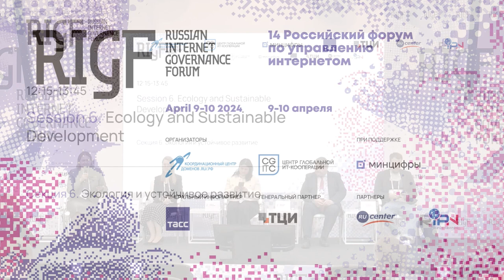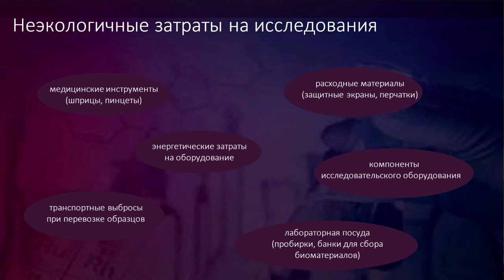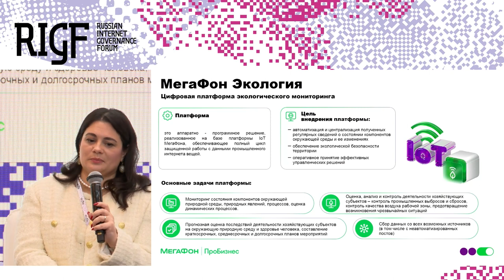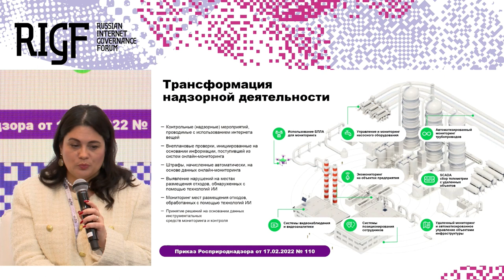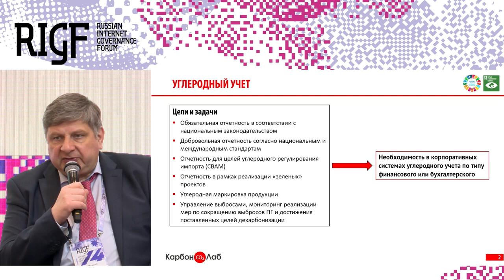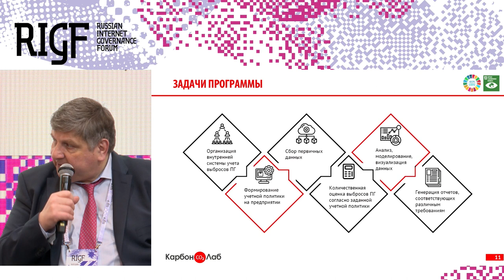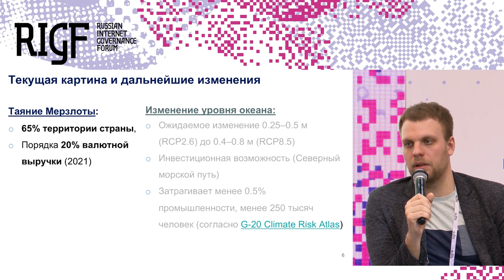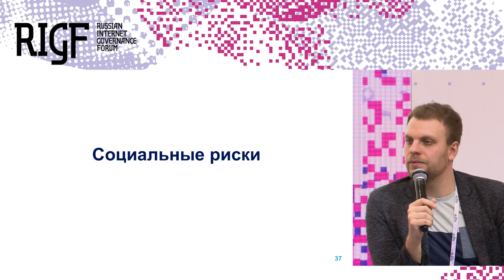RIGF 2024. Секция 6. Экология и устойчивое развитие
Воздействие на окружающую среду возникает на всех этапах жизненного цикла цифровых технологий. Цифровые технологии могут способствовать уменьшению экологического ущерба, но одновременно с этим могут повлечь за собой значительные негативные последствия для окружающей среды.

Цифровые технологии можно использовать для мониторинга выбросов и уровня загрязнения окружающей среды, оценки последствий уже предпринятых действий, а также для ликвидации этих последствий и разработки новых подходов во всех секторах экономики, помогая им становиться более устойчивыми.

В рамках секции мы постараемся привлечь внимание к проблемам устойчивого развития и защиты окружающей среды, а также поговорить о поиске решений этих проблем и проектах, способствующих этому. Особое внимание будет уделено формированию потенциала более замкнутой цифровой экономики, включая меры по улучшению энергетической эффективности, продлению срока службы цифровых устройств, содействию оптимизации производства и потребления, поощрению повторного использования и переработки, а также восстановления дефицитных ресурсов.

Ведущий: Гайда Ирина, Сколтех
Участники:
Ольховская Мария, ООО «СПЛАТ ГЛОБАЛ»
Суханос Олеся, ПАО «МегаФон»
Юлкин Михаил, ООО «КарбонЛаб»
Шевченко Валерий, Сколтех
Булкин Александр, Сколтех